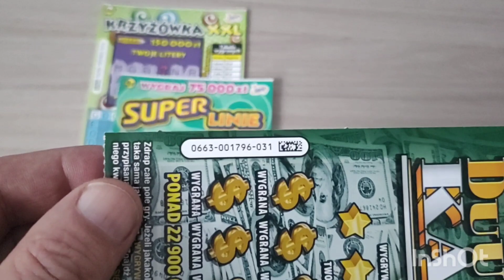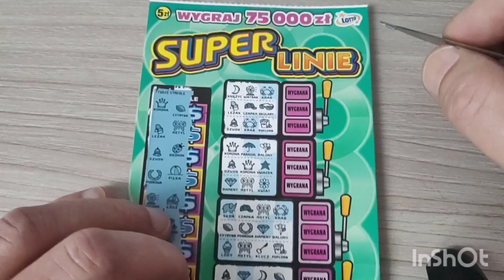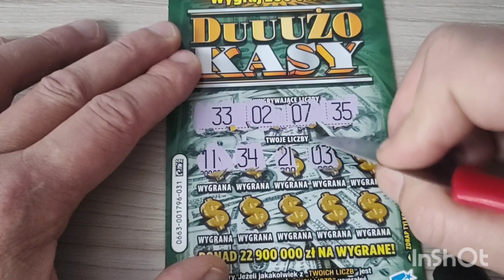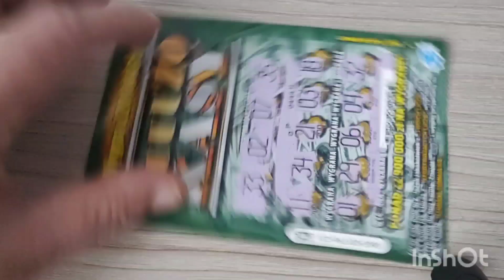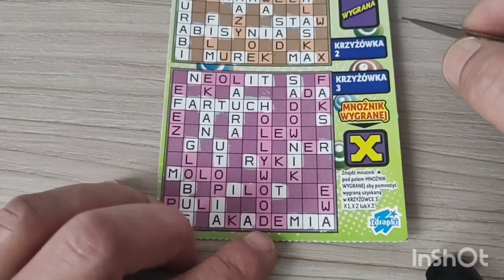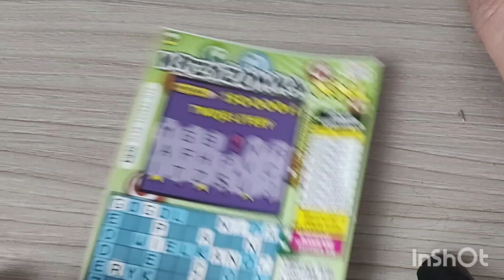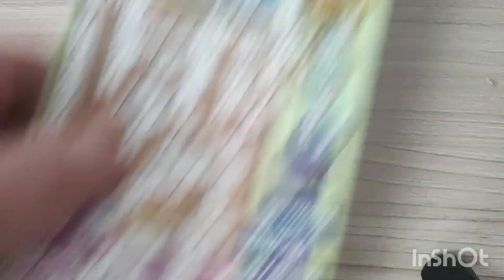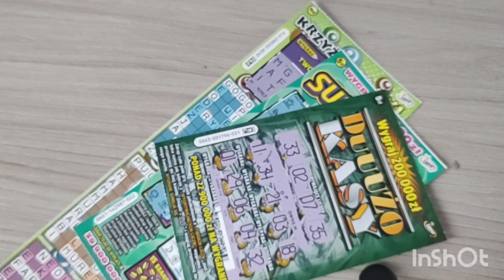Mix zdrapek za 20 zł 💰👍 Krzyżówka XXL Ok 💰 linie Ok 💰👍 Duuużo kasy 😂 mam Plus 💰